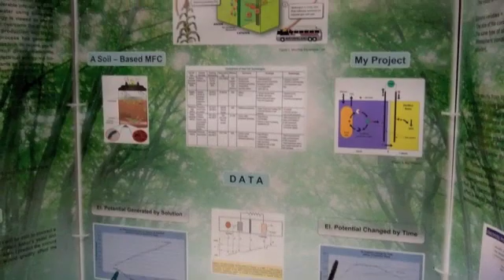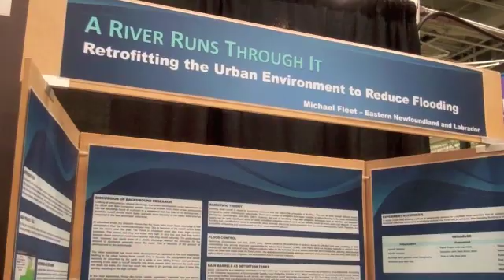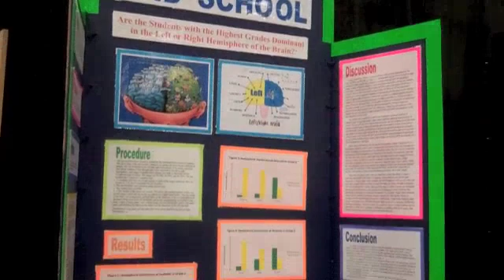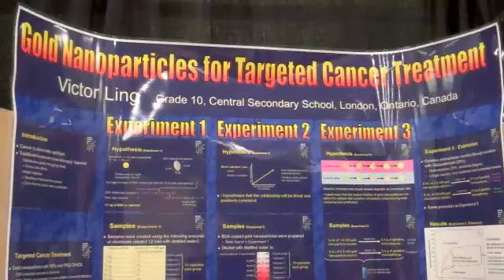2012 Canada Wide Science Fair at UPEI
The 2012 Canada Wide Science Fair was held at the University of Prince Edward Island from May 12 to 19.  This was the first year in the fair's 50 year history that the event was hosted on Prince Edward Island.  As the largest science fair in the country, the Canada Wide Science Fair featured more than 500 young scientists in grades 7 to 12 selected from more than 100 regional fairs across Canada.  Students competed for medals, cash prizes and scholarships valued at almost $1 million.